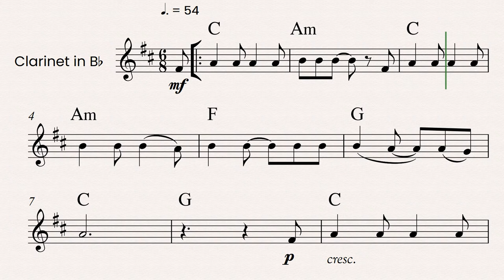Hallelujah (sheet music) - For B-flat clarinet (solo).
Hallelujah (sheet music) - For B-flat clarinet (solo) with chord symbols.

Composed by Leonard Cohen.

Hallelujah is undoubtedly a theme that cannot be missing from your piano repertoire.
A classic that became popular in one of the scenes in the movie Shrek.
This arrangement is a simple version for those starting out on piano or even wanting to increase their repertoire.

Published by Cambiata